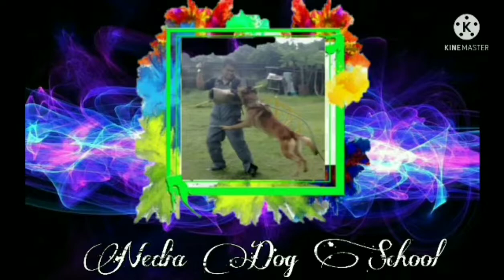Paano nga ba turuan Ang ating alagang aso pagdating sa see-saw at dog-walk.step by step